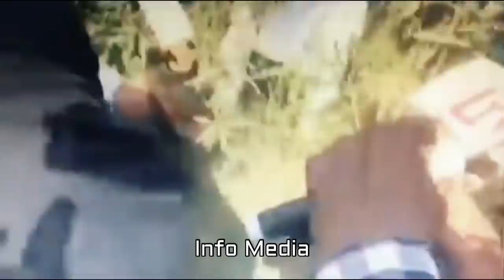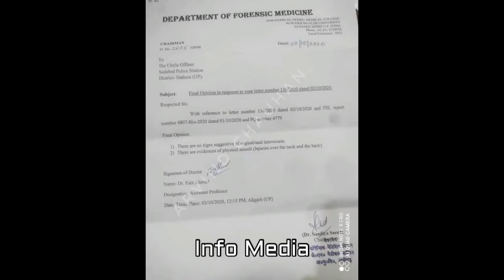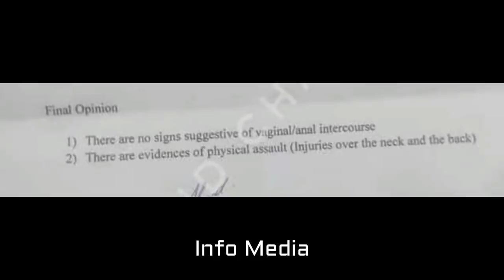அத்தனையும் பாழாச்சே | குறி வைக்கப்படும் யோகி ஆதித்யநாத் | கடைசியில டுவிஸ்டை பாருங்க‌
Athanaiyum Paazhache Kuri Vaikkapadum Yogi Aditya Nath Kadaisiiyil Twistai paarunga